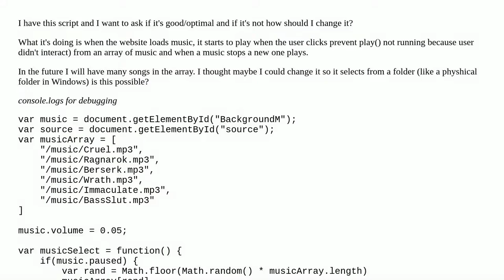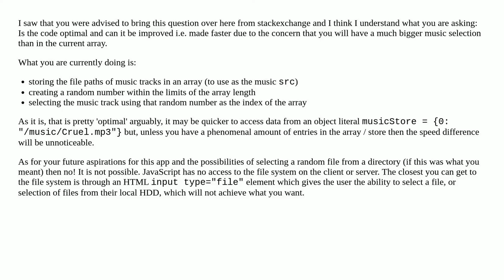Random music plays when one stops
A special thanks goes out to the community